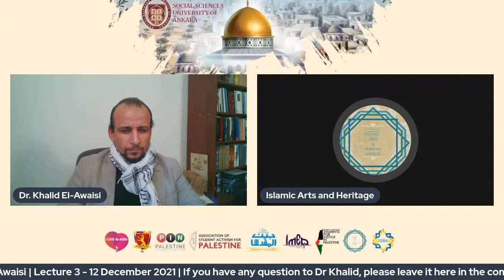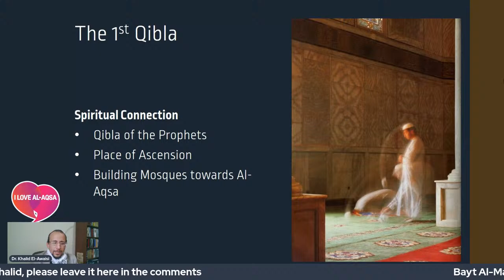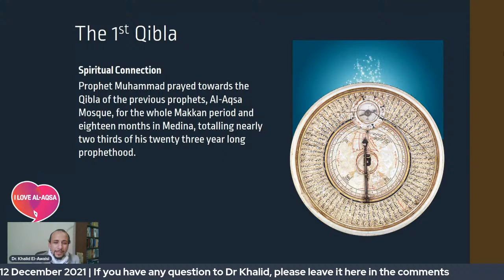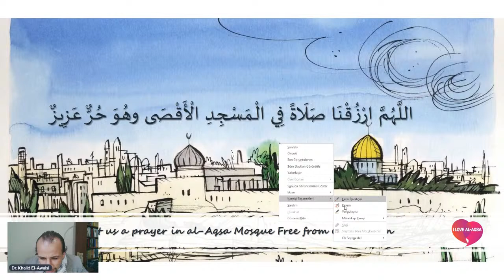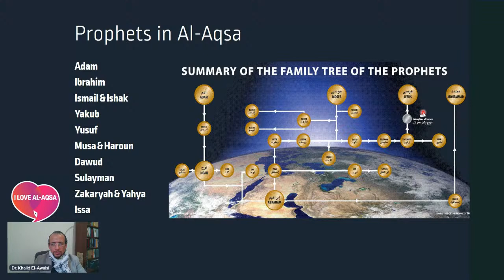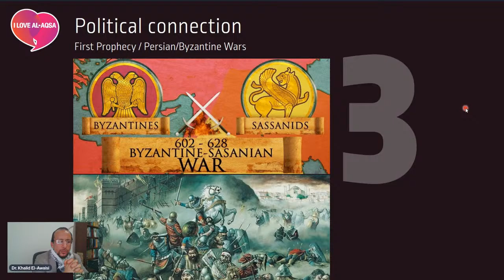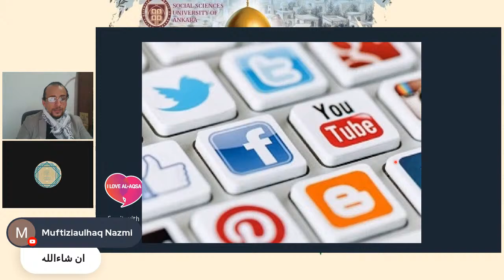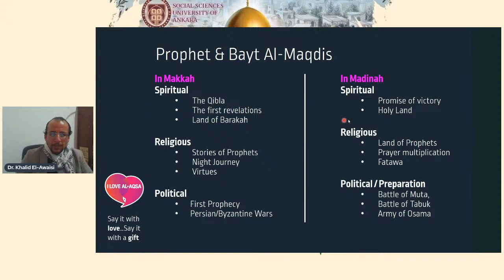Bayt al-Maqdis Step by Step | 12 December 2021 | 3rd Lecture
Early connections with Bayt al-Maqdis: the Makkan period